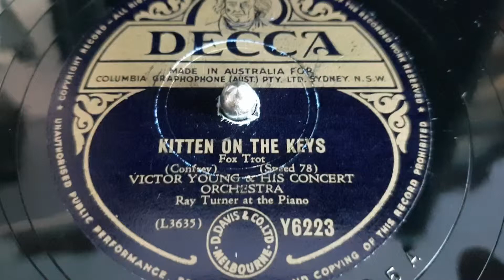Kitten On The Keys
HMV 102 Portable Gramophone.